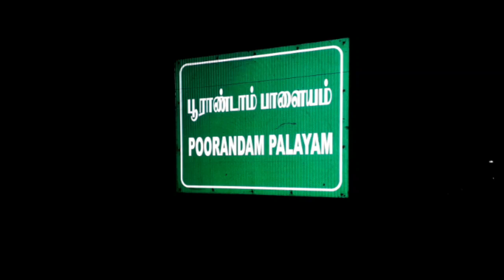kathirkalaciyam!பெரு வெடை கோழி வளர்ப்பு 120தாய் கோழிகள் வைத்து அசத்தும் விவசாய பட்டதாறி இளைஞர்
பெரு வெடை கோழி வளர்ப்பு அசத்தும் ஹரிஷ் அண்ணா அவர்களின் வளர்ப்பு முறை நோய் மேலாண்மை முட்டைகள் பராமரிப்பு விற்பனை எப்படி செய்கிறார் என்பதை முழுமையாக பகிந்துள்ளார்